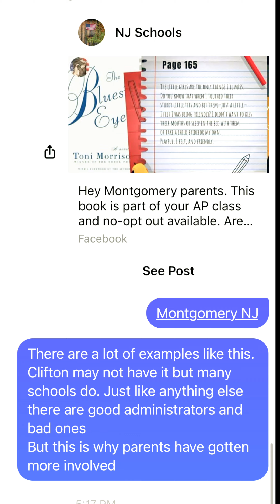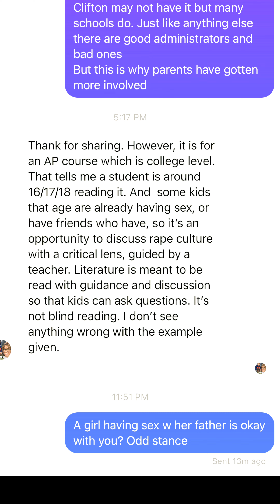The sickness is real…